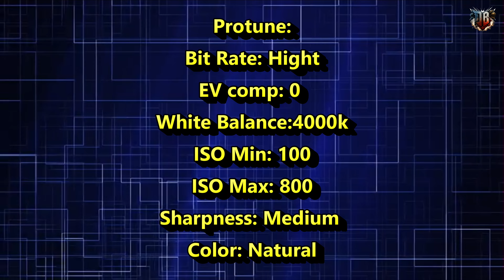Nagrywałem GoPro 10 Black Time Lapse Night Queen's Bay Hotel Cypr #01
1.Spodobało się
2.Zostaw Like!
4.Zostaw komentarz

Mój sprzęt komputerowy:
1 .Obudowa komputera:  Obudowa MSI MPG Gungnir 110R
2. Pojemność dysku SSD M.2 PCIe 2 TB
3. Samsung 2TB 2,5" SATA SSD 870 QVO
4. Procesor : Core i7-10700K
5. Karta graficzna : Gigabyte GeForce RTX 3070 GAMING OC LHR 8GB GDDR6
6. Zasilacz : Gigabyte P750GM 750W 80 Plus Gold
7. Płyta główna : ASUS H110M-D
8.System operacyjny: Microsoft Windows 10 Pro
9.Dyski SSD : Samsung 2TB 2,5" SATA SSD 870 QVO
10. Dysk Twarde Wewnętrzne : Seagate Barracuda ST4000DM004 SATA3 3,5" 4TB
11.Pojemność dysku HDD 2 TB

Akcesoria:
1. Klawiatura TRUST GXT 830 RW Avonn
2. A4Tech Bloody Blazing A60
3. Novox NC X USB
4.Rode Videomic Go do aparatu
5.Fotel HUZARO Combat 3.0 czarno-czerwony
6.Lampa LED Yongnuo YN-300III 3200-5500K BT Grupy
7.Panel ELGATO Stream Deck
8.Lampa pierścieniowa LED ELGATO Ring Light
9.Napęd ASUS SDRW-08D2S-U Lite Czarny
10.Elgato Green Screen
11.Monitor XIAOMI Mi XMMNTWQ34 34" 3440x1440px 144Hz 4 ms Curved

1.Action! - Gameplay Recording and Streaming

Kamera:
1. Logitech C922 Pro Stream Full HD
2. Aparat cyfrowy Panasonic Lumix DMC-FZ1000

Program do audio:
1. Audacity

Programy do montażu filmów:
1. CyberLink PowerDirector 19 Ultimate
2. Wondershare Filmora9

Program graficzny:
1. Movavi Photo Editor
2. KVADPhoto+ PRO 2
3.  Adobe Photoshop CC 2015
4.CyberLink PhotoDirector 12 Ultra

By: Dawidadb